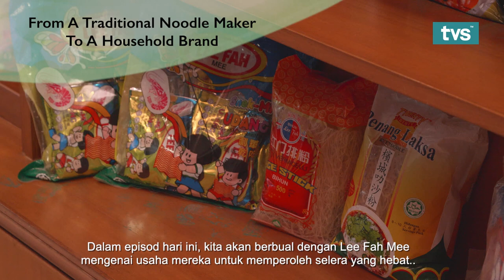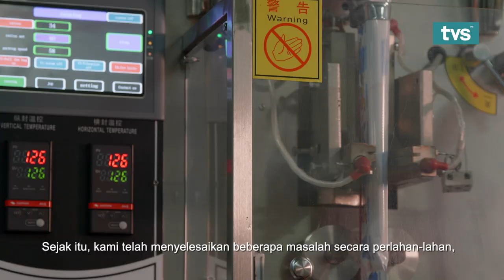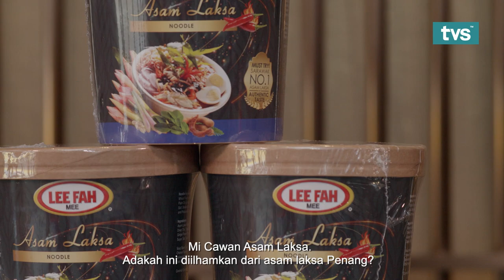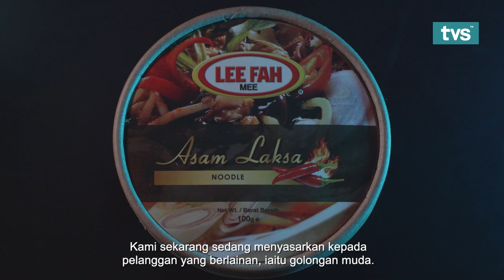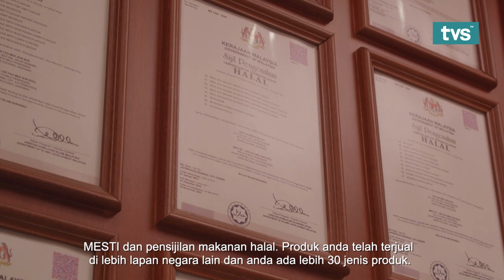Brand Pulse (Episode 4) - A Walk Down Memory Lane with Sarawak Laksa Keropok, The Lee Fah Mee Story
Brand Pulse (Episode 4) - The Lee Fah Mee Story

SARAWAK’s iconic LEE FAH MEE prawn noodle snack is perhaps something that can never be torn away from everyone’s childhood – an after-school must-have snack. Its addictive taste and crunch in every bite would make every child crave for more. Remember how it used to be packaged back then? The trademark yellow packaging would consist of five smaller packs and a free sticker to boot, much to the delight of many children.

Riding on the product’s success, the development of other various snacks started taking place. An example is the “Sarawak Laksa Keropok” that became viral on Facebook. It brought Malaysia by storm with its familiar flavours, with hints of spiciness and savouriness you would get in a bowl of Laksa Sarawak.

Lee Fah Mee, a household brand close to the hearts of many Sarawakians, saw humble beginnings in the 1950’s, from a traditional noodle maker to now a global manufacturer.

Now into its third generation, Lee Fah Mee is producing dried and instant noodles including snack foods, exporting noodles to 8 different countries (Brunei, Singapore, Indonesia, New Zealand, Australia, China, Canada and Papua New Guinea).

With us today is the managing director of LEE FAH MEE Sdn Bhd, Derrick Chai and Chin Siew, here to share the pursuits of great tastes and product innovations such as the Sarawak Laksa Keropok.

Funfact: Lee Fah Mee Sdn Bhd is a founder member of the World Instant Noodle Association (WINA) which was founded in 2008 based in Tokyo, Japan

About Brand Pulse With Marianna

It is a 6-episode talkshow that features invited guests which includes business leaders and marketers to share insights of their brand and innovation and how they manage to turn crisis into opportunities during the pandemic. Each 30-mins episode will feature a “Sarawak Brand” close to the heart of local households.

Catch Brand Pulse every Sunday at 9.30 PM, and 10 PM on Thursdays (repeat). Premiering on YouTube at 12.00pm, every Monday. Only on channel 122, Astro & MYTV